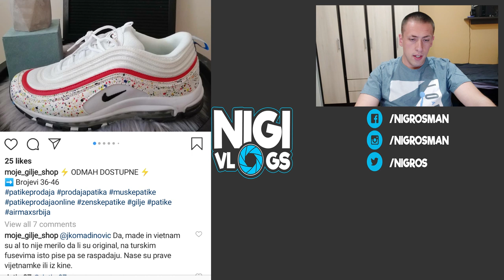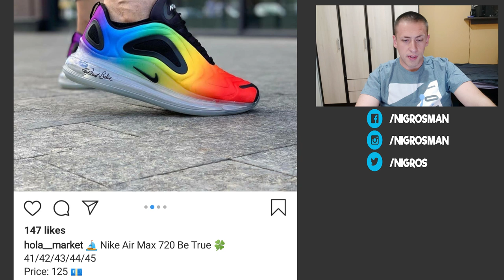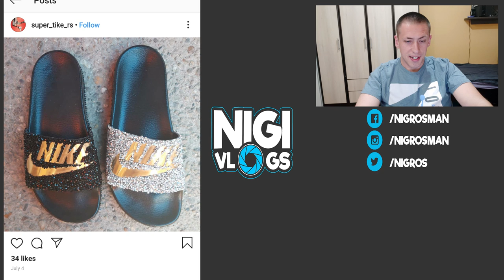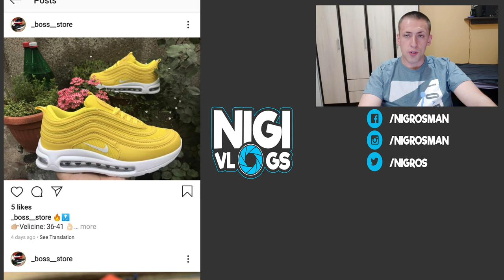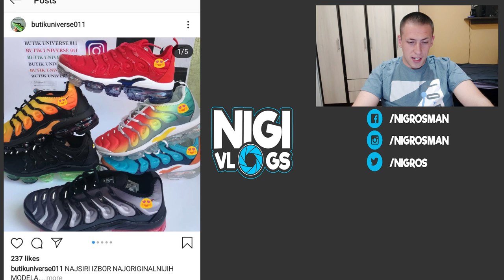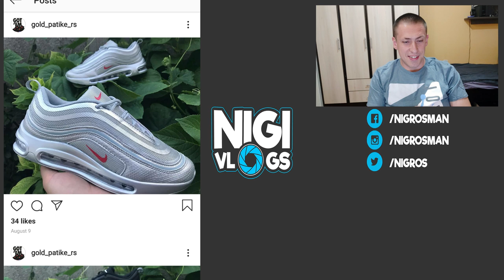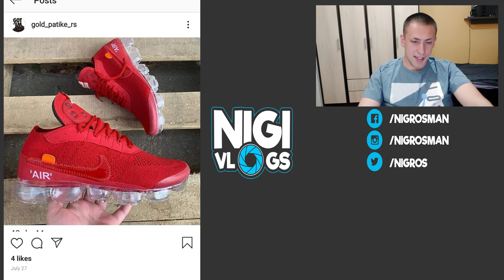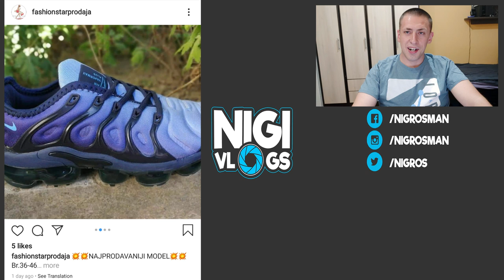STVARNO Najgore Kopije Patika Sa Instagrama!